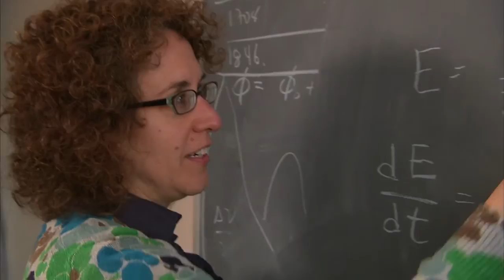Marianopolis success story: Vicky Kaspi '86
World-renowned observational astrophysicist Dr. Victoria Kaspi '86 credits her Marianopolis teachers for fostering a love of Physics.

marianopolis.edu/alumni